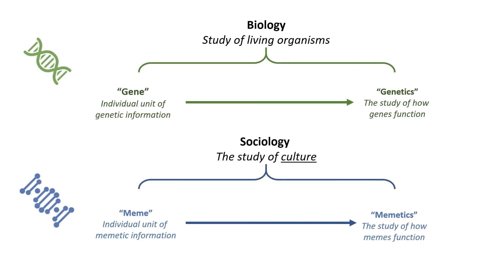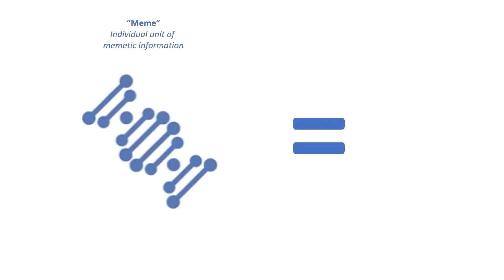An advanced explanation of memes and socio-cultural evolution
This channel is a diverse collection of video clips that I have personally found to be "intellectually actionable" so to speak, in that all of them contain complex, dense, but useful information presented in a straightforward manner.

Some of these clips are used as source materials in videos I make on my primary channel that further expand upon complex ideas relating to psychology, culture, politics, philosophy, religion and more.

I also upload random clips or full length videos from my primary YouTube channel on this channel as well.